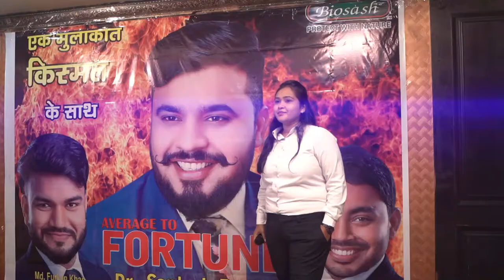Best Motivational Speaker in Chhattisgarh || DR.SANTOSH PANDEY || The BUSINESS TYCOON || VIRAL VIDEO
About Dr. Santosh Pandey
Dr. Santosh Pandey is a motivational speaker from Raipur. He conducts different workshops on the Life coach, Corporate Training, Positive Attitude and Personality Development. His sessions and workshops give his clients the clarity to think and to do something productive with their lives. He uses different styles in his workshops as to make it interesting and fun.

Dr. Pandey helps people attain their goals through his life coach sessions and workshops. He motivates people on how to turn your passion into a career. He has let people successfully attain their goals through his sessions. He also provides sessions and workshops on "How to keep a Positive attitude" towards life and your own self. People who think they don't have a positive attitude towards their life and career can contact him as he motivates you to not think like that and live life to the fullest with a positive attitude. He believes that nothing can be achieved with a negative mindset or attitude. If your mind isn't positive you can never be happy or content in life. He helps you give a new motive in life and teaches you to love yourself no matter what. He also guides you through the ups and downs one has to face in life and also tells you, how to deal with your failures and not back-off from them at any point in your life.

Another specialty of Dr. Pandey is corporate training, he trains people who are willing to work in the corporate industry. He has attended and given many sessions and done many 'in-house' workshops in corporate companies too apart from personal training. He does a set of professional development activities to educate the employees and many other programs. Corporate training basically helps in improving and enhancing an employees skills. Training is not only necessary to keep the skill of the creative person updated, it also contributes to your company’s needs and goals.

Personality development is one of the most concerned things, especially in today's competitive world. This is due to lack of confidence in one's own self. Personality development workshops and talks by Dr. Pandey helps you build your personality even better and gives you the confidence to go out there and achieve your goals. These workshops overall groom you and give you that zeal and courage and most importantly the confidence within yourself. It helps you build your overall personality.

So, if you are going through a hard phase in life than just attend the session to feel the difference from within. Dr. Pandey has a solution for every problem that you have relating to life coaching, personality development, positive attitude, etc. His workshops and sessions are something that you would like to attend and would look forward to. In a few sessions only you will start to see a change within yourself and you're going to love it. His workshops and sessions are fun and exciting with a set of different programs and activities so as to make you indulge in it, this is what makes it unique and interesting. Dr. Pandey relaxes one's mind by his motivational speeches and makes a person feel good about himself. With his unique original ideas, Dr. Pandey will magically transform you into a new human being leaving all the negative things behind. He gives his clients a new way of thinking and achieving their goals. He shows you the path to a successful career and life.